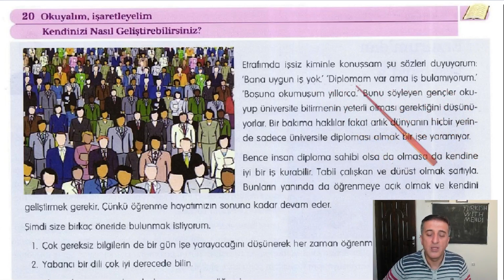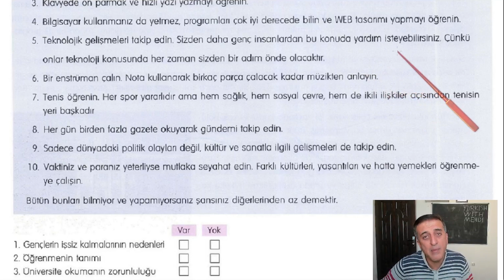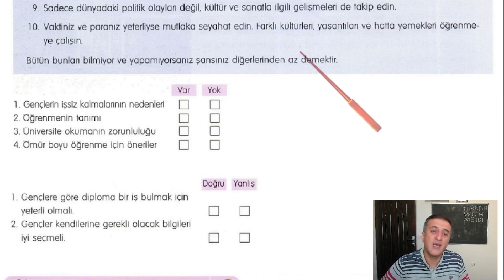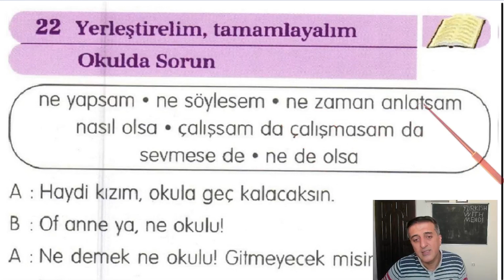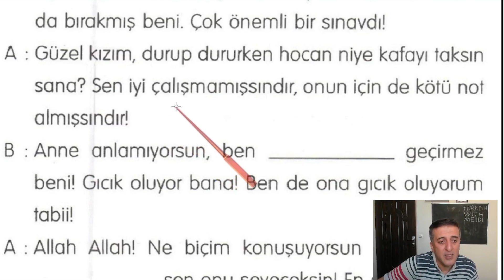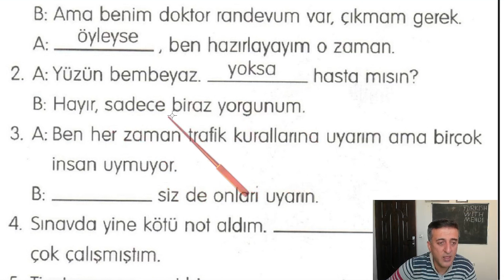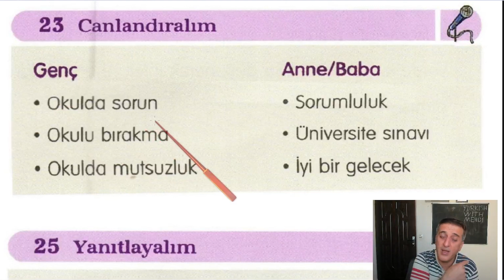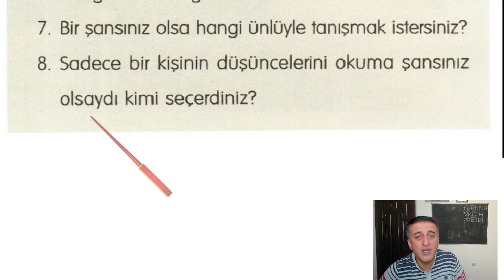تمرینات قید حکایه و روایه اگر جلسه صد و پانزده آموزش زبان ترکی استانبولی صفحه شصت و دو کتاب هیتیت دو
آموزش رایگان و گام به گام زبان ترکی استانبولی در منزل بر اساس کتاب هیتیت یک و دو در ۶ ماه
⭕ تمامی منابع مورد نیاز از پایه تا تومر بصورت فیلم و بدون نیاز به خرید کتاب و دیکشنری
⭕ پشتیبانی کامل و آنلاین
⭕ بدون هزینه

لینک آدرس سایر صفحات من در شبکه های اجتماعی